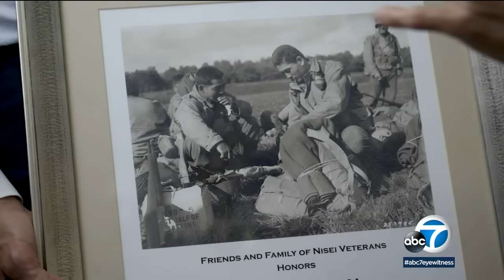Japanese-American veteran receives a hero's welcome in French village he helped liberate | ABC7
Japanese-American veteran receives a hero's welcome in French village he helped liberate in World War II. In the years following World War II, Japanese-American veteran Lawson Sakai was welcomed as a hero in the French village of Bruyères, which he helped liberate.